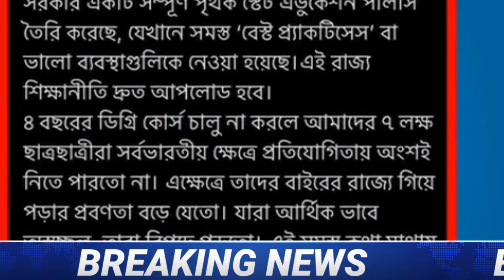কলেজে ভর্তি বড় ঘোষণা | wb College admission 2024|college admission news 2024|wb ug admission 2024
কলেজে ভর্তির পিন দেখে নাও 339842 বিরাট ঘোষণা | College Admission news 2024 | WB College admission 2024 | college admission form fill up 2024 | wb College admission merit list 2024

yourboy_suvo

College BA BSC BCOM Admission 2024 full process wb college admission 2024,west bengal college admission 2024,wb college admission 2024 news today,wb college admission 2024 date,4 years graduation in west bengal,calcutta university 4 years graduation 2024,4 years hons degree west bengal,4year degree course in west bengal,b.sc admission 2024,calcutta university college admission 2024,wb college admission 2024 date,asutosh college kolkata admission 2024,midnapore autonomous college admission 2024,bba admission 2024,kalyani university admission 2024,wb college admission 2024,wb ug admission 2024,b.a admission 2024,b.sc admission 2024,b.com admission 2024,west bengal college admission 2024,bba admission 2024,college admission 2024 in west bengal,burdwan university college admission 2024,gourbanga university college ug admission 2024,kalyani university college ug admission 2024,raiganj university college ug admission 2024,vidyasagar university college ug admission 2024,bankura university college ug admission 2024,kazi najrul university college ug admission 2024,sidhu kanu birsha university college ug admission 2024,aliah university ug admission 2024,west bengal state university college ug admission 2024,barasat university college ug admission 2024,presidency university ug admission 2024,jadavpur university ug admission 2024,rabindra bharati university ug admission 2024,viswabharati university ug admission 2024,college admission 2024,college admission news 2024,wbsche,west bengal state council of higher education centralized college ug admission 2024,siliguri college admission 2024,jalpaiguri ac college admission 2024,coochbehar abn seal college admission 2024,darjeeling govt college admission 2024,alipurduar college admission 2024,raiganj college admission 2024,malda college admission 2024,gour college admission 2024,balurghat college admission 2024,gangarampur college admission 2024,surendranath college admission 2024,college online admission 2024,wb pg admission 2024,bangabasi college admission 2024,murshidabad university admission 2024,barasat college admission 2024,basirhat college admission 2024,jalpaiguri ananda chandra college admission 2024,kalyani mahavidyalaya admission 2024,Acharya J. C. Bose College admission 2024,city college admission 2024,behala college admission 2024,bethune college admission 2024,Bhairab Ganguly College admission 2024,charuchandra college admission 2024,St. Xavier's College admission 2024,vivekananda college admission 2024,ram dawn,vidyasagar college admission 2024,women's college admission 2024,lalgola college admission 2024,ranaghat college admission 2024burdwan raj college admission 2024,kalna college admission 2024,katwa college admission 2024,Tarakeswar degree college admission 2024,bolpur college admission 2024,rampurhat college admission 2024,bankura sammilani college admission 2024,college admission 2024 update news,ugc,university grants commission,netaji subhas open university ba bsc bcom admission 2024,asutosh college kolkata admission 2024,college admission 2024 online form fill up

Bardhaman university UG admission 2024
Vidyasagar University UG admission 2024
Cooch Behar panchanan Verma University UG admission 2024